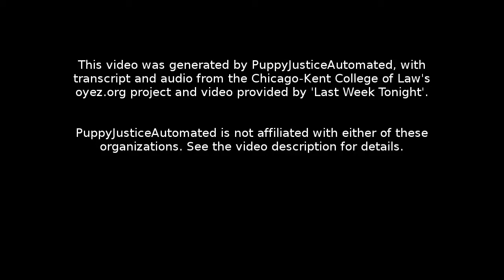Foster v. Chatman: Oral Argument - November 02, 2015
Facts:
In 1986, Timothy Tyrone Foster, an 18-year-old black man, was charged with murdering Queen White, an elderly white woman. At the trial, the prosecution used peremptory strikes against all four of the qualified black jurors. Pursuant to the Supreme Court’s decision in Batson v. Kentucky , which prohibits the use of peremptory strikes on the basis of race, the defense objected to those strikes, and the burden shifted to the prosecution to prove that there were race-neutral explanation for the strikes. The prosecution provided reasons, and the trial court held that the reasons were sufficient. An all-white jury convicted Foster of murder and imposed the death penalty.

Foster filed a motion for post-judgment discovery regarding the prosecution’s notes during jury selection and a motion for a new trial, both of which the trial court denied. The Georgia Supreme Court affirmed the trial court’s decisions, and the U.S. Supreme Court denied certiorari. Foster  petitioned for a writ of habeas corpus in Butts County Superior Court and submitted a new Batson  challenge based on the prosecutor's notes obtained through the Georgia Open Records Act. The court denied Foster's petition. The Georgia Supreme Court affirmed the denial of the writ. The U.S. Supreme Court granted certiorari.

Question:
Was there race-based discrimination of the type Batson v. Kentucky  prohibits in the jury selection process of Foster’s trial?

Section 1: 00:00:05
Section 2: 00:28:02
Section 3: 00:58:18